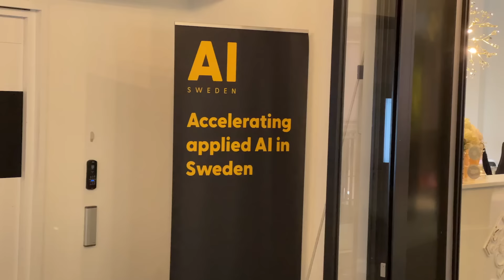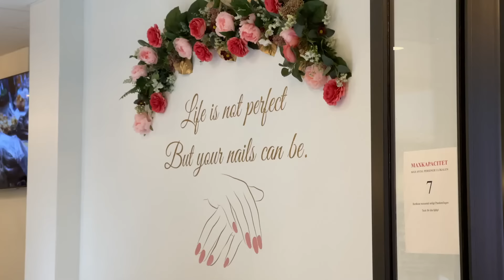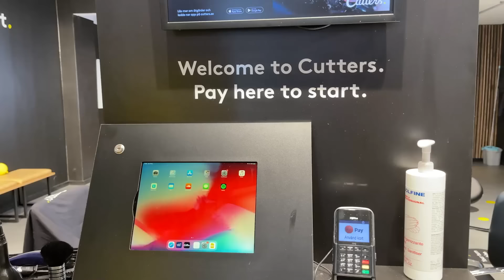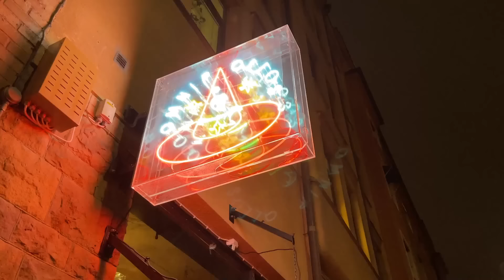She got me a Swedish Haircut! | Dhruv Rathee Vlogs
This is our last day in Sweden! I decide to get a haircut, as it's desperately needed, and the hairdressers in Germany are still closed. Don't miss the sneak peek of the next video at the end!